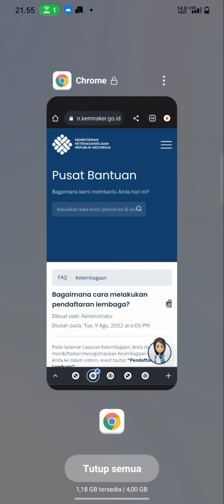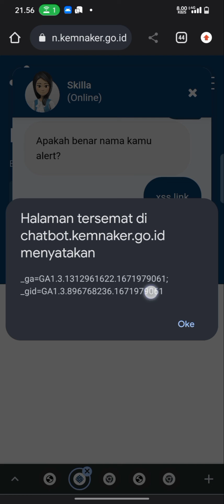Self XSS On Kemnaker ChatBot | Bug Bounty PoC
If in this video that I uploaded on YouTube there is something wrong in the eyes of all of you who watched this video I apologize, because here I am also still learning to explore these bugs, if you want to justify the video, you can comment, that's all and thank you

.:: Hastag BugBounty | Reflected::.